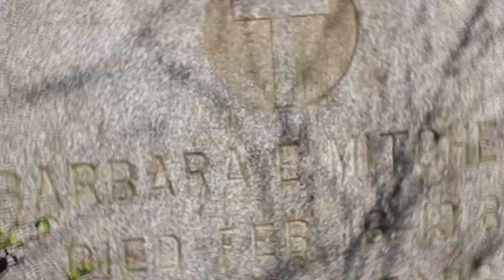Daniels Ghost Town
Exploring the remains of Saint Stanislaus Kostka Catholic Church and Pentecostal Holiness Church in Daniels Ghost Town. In June of 1972, tropical storm Agnes rolled through the Patapsco River Valley and destroyed most of the remaining empty buildings in Daniels. After it was flooded, the town was completely abandoned. Now a ghost town of stone ruins and rotting cars left where the flood waters carried them. What was once home to 90 families is now a barren, almost apocalyptic wasteland.